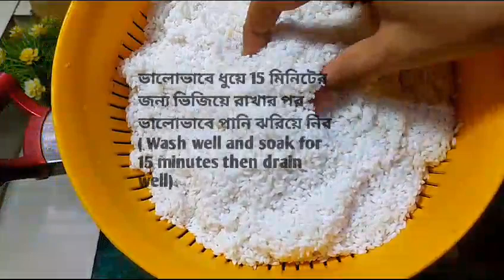ঈদ স্পেশাল রেসিপি।।বিয়ে বাড়ির স্বাদে সহজ রেসিপিতে জর্দা তৈরি।।Bangladeshi style jorda recipe/Dessert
Eid dessert recipe,eid special recipe,jorda recipe,biye barir moto jorda,জর্দা রেসিপি,ঈদে জর্দা রেসিপি,Bangladeshi dessert recipe,kivabe jorda ranna kore,easy way to make jorda rice